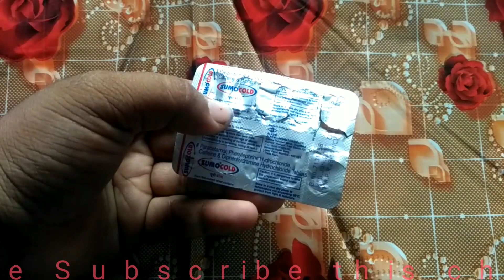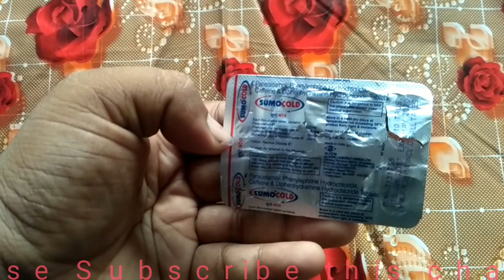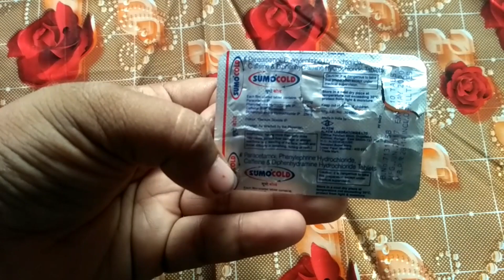SUMO COLD सर्दी , सर दर्द,बदन दर्द, खांसी, ज़ुकाम हो तो//हिन्दी में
SUMO COLD tablet ka use jb sardi,jukam ,khansi,fever ho to aap iska use kr sakte h.
Iska use aap subah Sam 1+1 tablet use kr sakte h.

Iske sath aap zedocef- 200 mg ka tablet v le sakte h , iska doze subah Ur Sam 1+1 rahega..antibiotic tablet h.

SUMO cold tablet Alkem laboratories Ltd ... company ki h...
Ye bahut badi company h...

AMAZON SHOP PAGE(1)

AMAZON SHOP PAGE(2)

AMAZON SHOP PAGE(1)

AMAZON SHOP PAGE(2)

* Pantop, Neupenta, Pan, Pantakind Tablet Full Review -2 (Pantoprazol)  ( गैस के लिए सबसे उत्तम , गैस में तुरंत राहत ) :-

allopathic tablet

# tablet

medical stores...